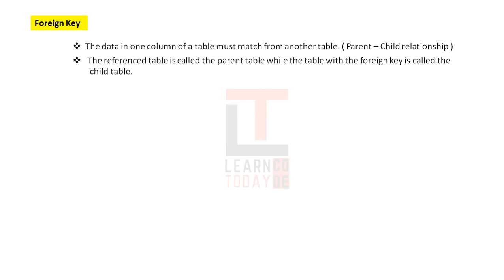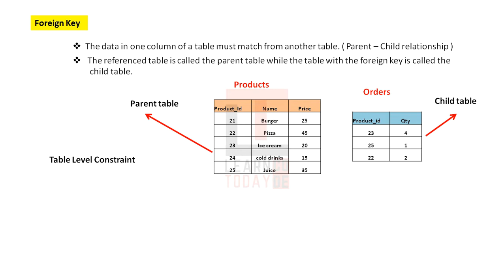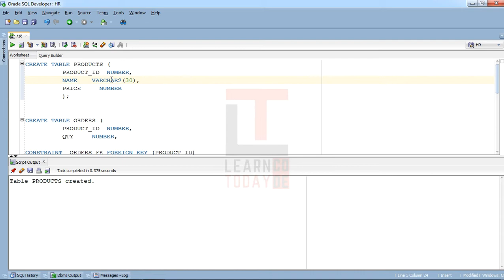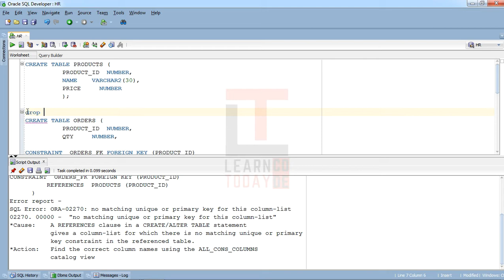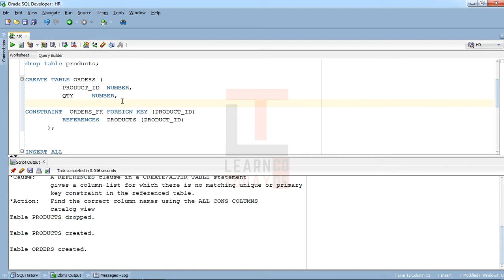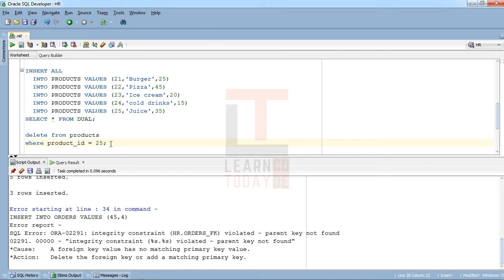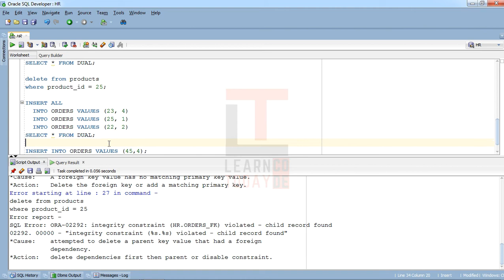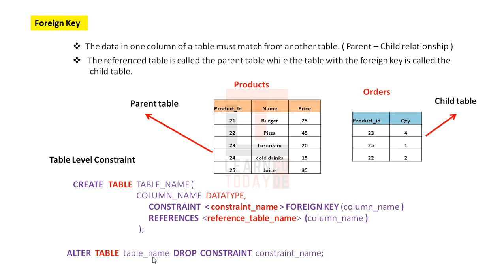FOREIGN KEY - CONSTRAINT with examples | Oracle SQL tutorial in TAMIL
FOREIGN KEY - CONSTRAINT with examples | Oracle SQL tutorial in TAMIL | SQL tutorial for beginners in Tamil @learncodetodaytamil

Hello Guys welcome to Learn Code Today தமிழ் 👩‍💻

In this video we have discussed on what is Foreign Key constraint and explained its use with examples.
1. Can we delete a row in a parent table which has child relationship?
2. How to drop the constraints?